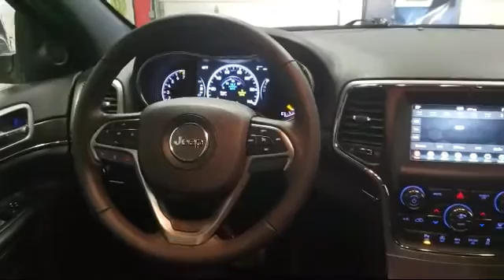2018 Jeep GRAND CHEROKEE Limited Rhinelander Eagle River Woodruff Merrill Antigo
2018 Jeep GRAND CHEROKEE Limited Stock Number: L2007A Vin:1C4RJFBG1JC459863.

Rhinelander Chrysler
3620 N Highway 47